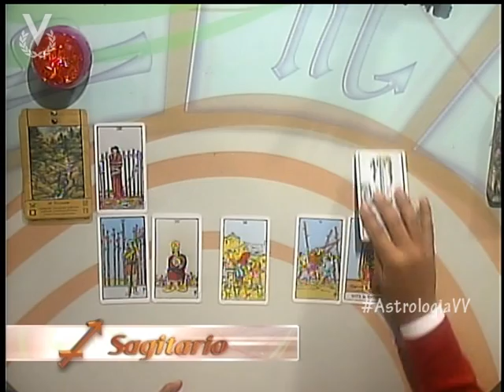Sagitario 12 de Junio